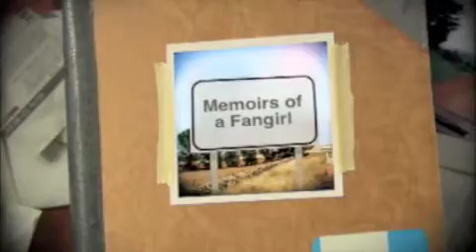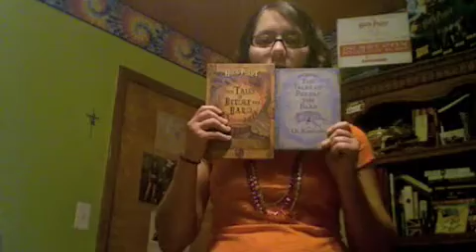So many books, so little time.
blehhhh